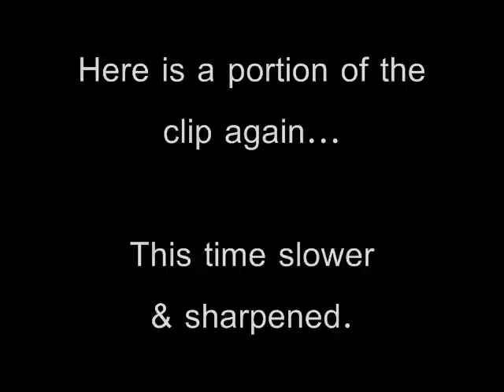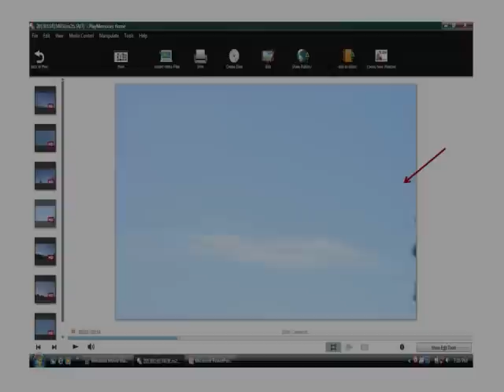What is it?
Hopefully, the compression of uploading to YT does not further ruin the quality of what was filmed. What is it? For those of you familiar with my video on Dec 4, 2012. I'm ruling out bugs this time.

Today, January 14, 2013, was cold and windy with scatted chemclouds.